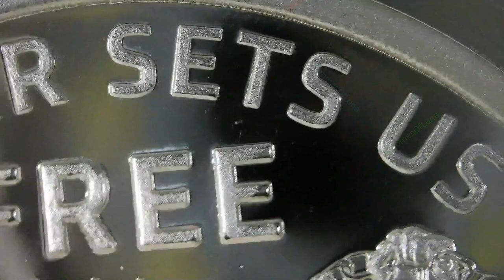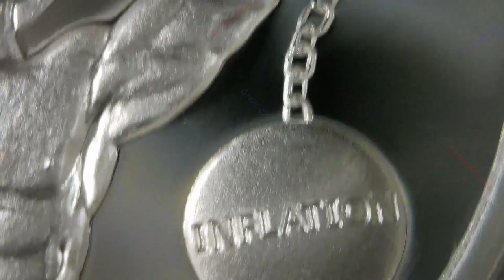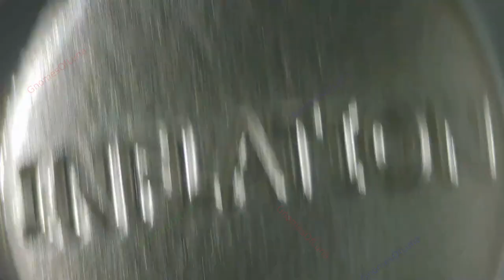2023 Silver Sets Us Free / WORLD WAR MEme #30 / Silver Shield Minimintage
Year: 2023
Title: Silver Sets Us Free
Series: WORLD WAR MEme #30
Collection: Silver Shield Minimintage
Mint: Golden State Mint

1oz Silver Round Proof